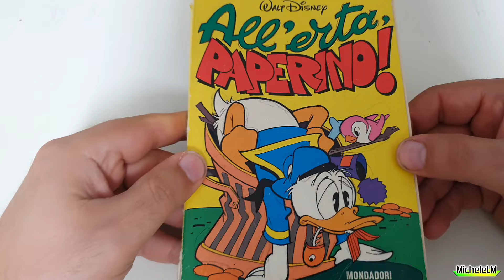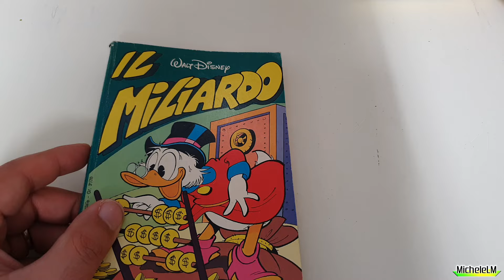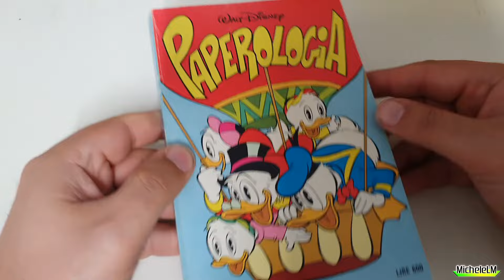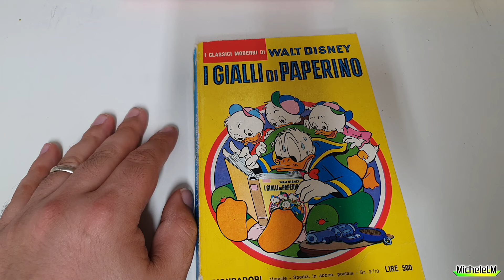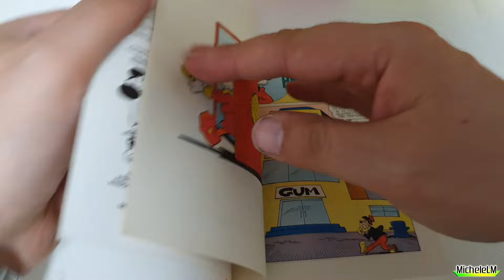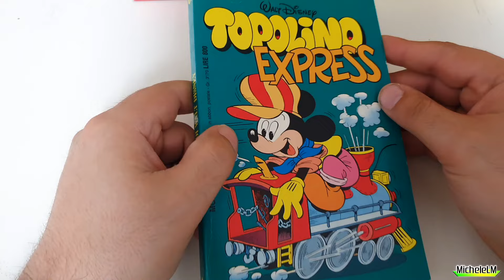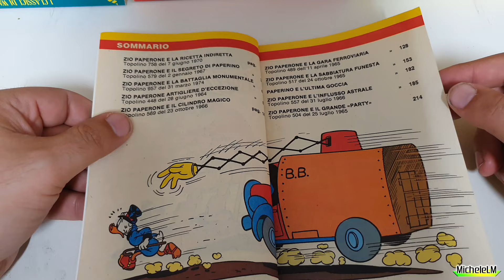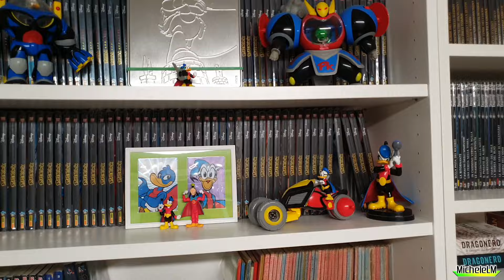Recupero lotto I Classici Disney!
Domenica alle 12: video inerenti il mondo del fumetto a 360 gradi... e oltre!